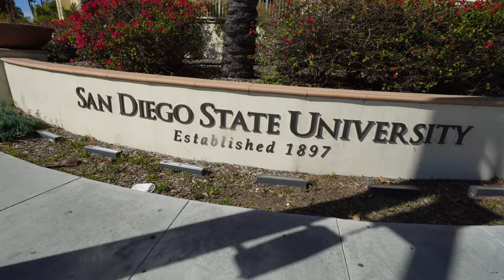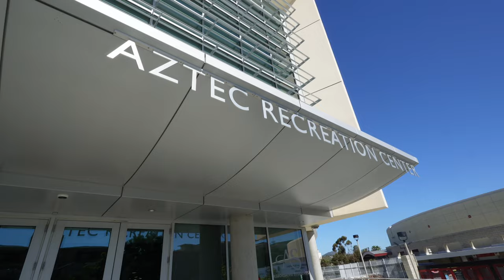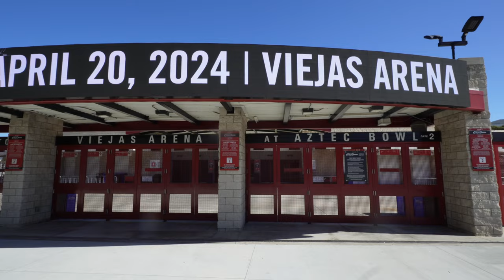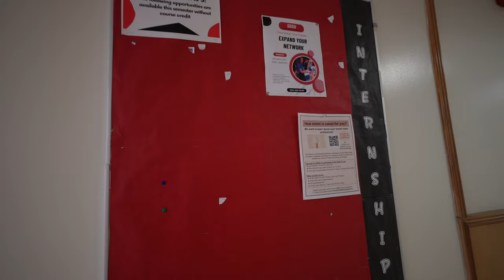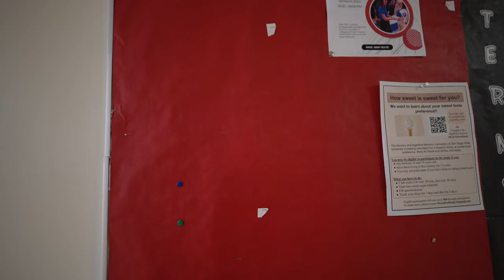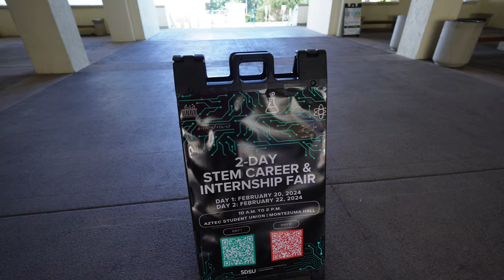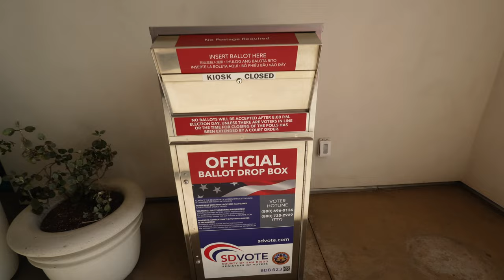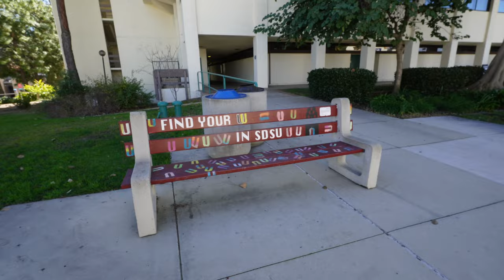Inside San Diego State University (2024 SDSU Campus Tour)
SDSU is one of the best state schools in California! Take a campus tour with this Aztec Alum and find out more about this beautiful College on Montezuma Mesa!